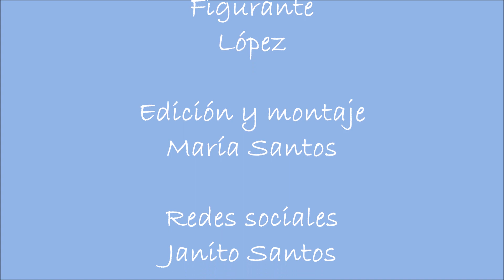MAGRAS CON TOMATE Y PIMIENTOS